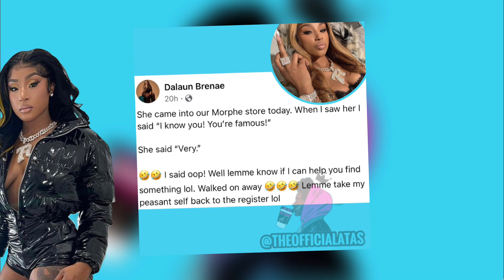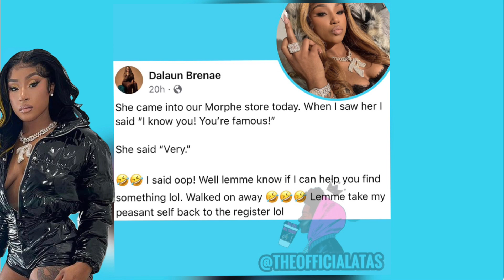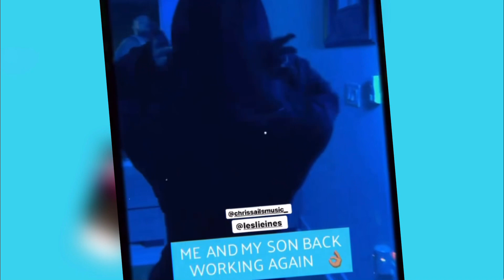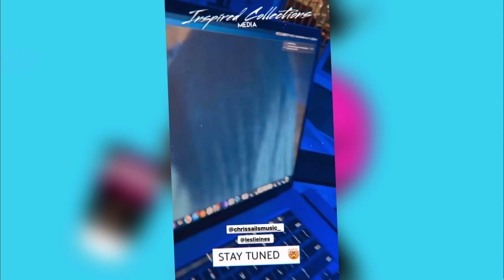Chris Sails and Leslie dropping explicit video🤭 | Ti TAYLOR gets called out on Facebook